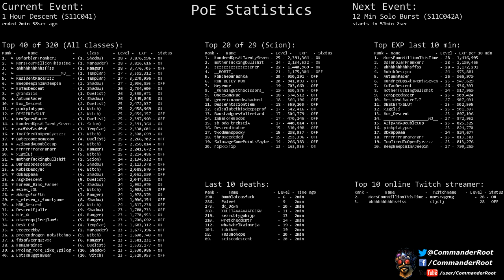[Path of Exile] (S11C041) 1 Hour Descent